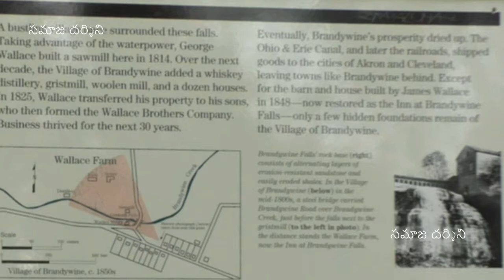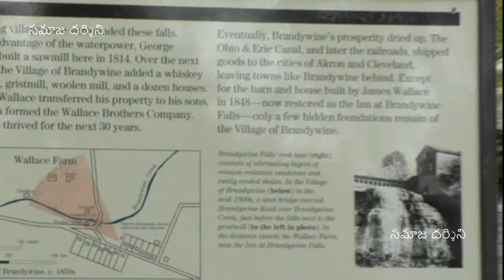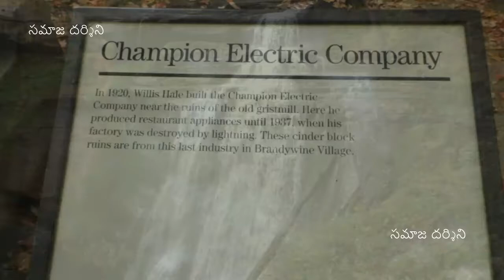బ్రాండివైన్ వాటర్ ఫాల్స్ || Brandywine Falls || Cleveland, Ohio, USA || సమాజ దర్శిని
A bustling village once surrounded these falls. Taking advantage of the waterpower, George Wallace built a sawmill here in 1814. Over the next decade, the Village of Brandywine added a whiskey distillery, gristmill, woolen mill, and a dozen houses. In 1825, Wallace transferred his property to his sons, who then formed the Wallace Brothers Company.
Eventually, Brandywine’s prosperity dried up. The Ohio & Erie Canal, and later the railroads, shipped goods to the cities of Akron and Cleveland, leaving towns like Brandywine behind. Except for the barn and house built by James Wallace in 1848—now restored as the Inn at Brandywine Falls—only a few hidden foundations remain of the Village of Brandywine.

Brandywine Falls’ rock base (right) consists of alternating layers of erosion-resistant sandstone and easily eroded shales. In the Village of Brandywine (below) is the mid-1800s, a steel bridge carried Brandywine Road over Brandywine Creek, just before the falls next to the gristmill. In the distance stands the Wallace Farm, now the Inn at Brandywine Falls.